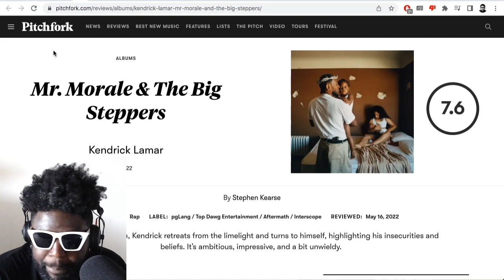Kendrick Lamar’s ‘Mr. Morale & The Big Steppers’ is a masterpiece